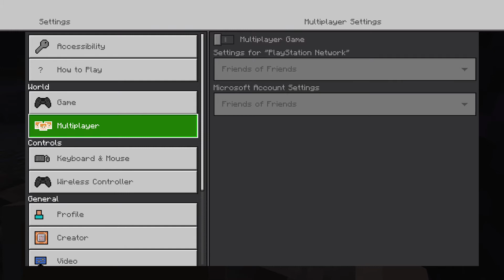Minecraft_2021 nether